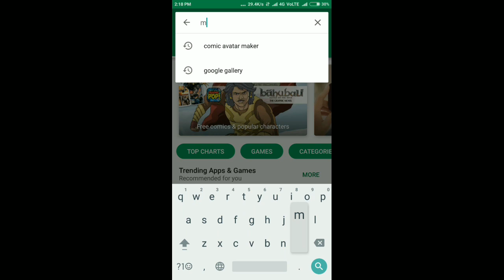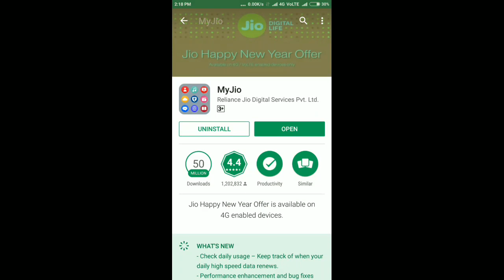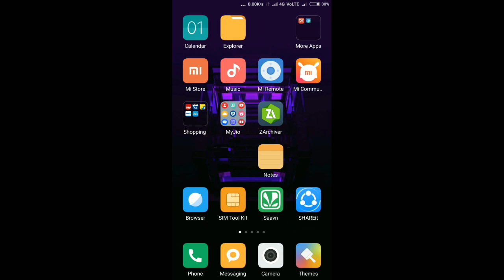How to join jio prime membership in Kannada